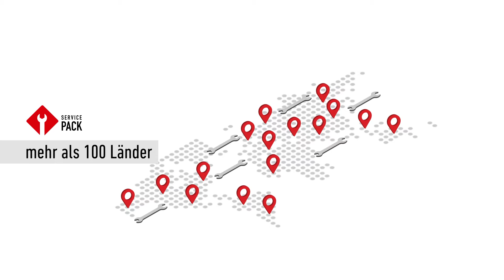Power Management - Deutsch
Das Management der Energieversorgung für Ihre elektrischen Flurförderzeuge kann eine komplexe und anspruchsvolle Angelegenheit sein. Mit dem breiten Spektrum von Monitoring-, Lade- und Managementprodukten von EnerSys® wird diese Aufgabe einfacher und kosteneffektiver.